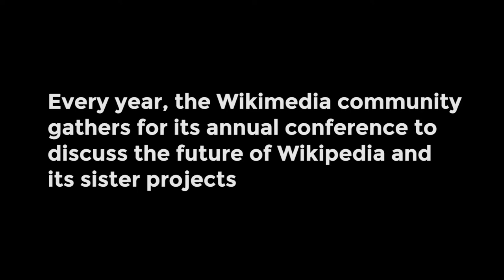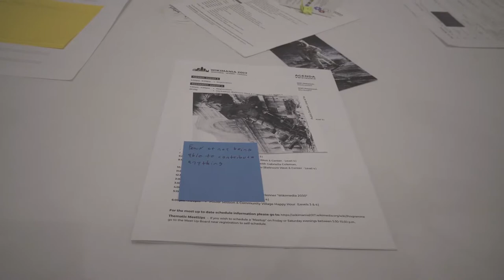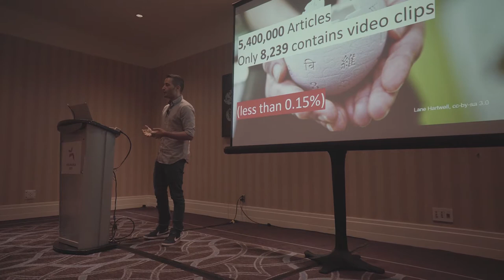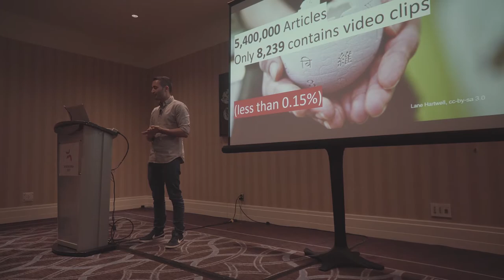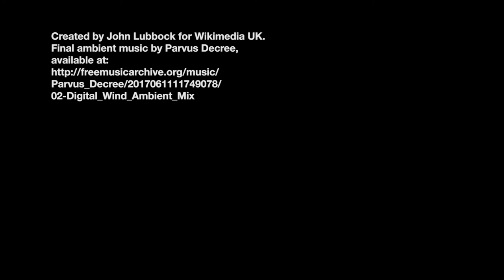Wikimania 2017 in Montreal | Wikimedia UK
Every year, the Wikimedia community meets to discuss their achievements and the future of Wikipedia and the other Wikimedia projects. Here is a taste of what Wikimania 2017 in Montreal was like.